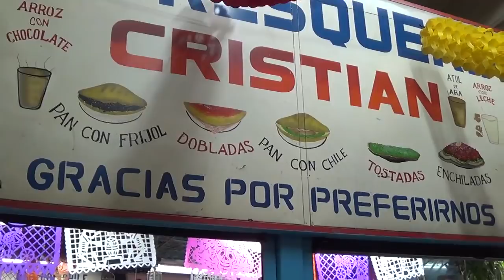"Dobladas" y "porciones de adobada" en "Refresqueria Cristian", mercado central Guatemala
hola a todos seguimas de vagos en Guatemala, esta vez probando comida tipica y tradicional en el mercado central de la ciudad de Guatemala atendidos de manera muy atenta y amable por Paco y todas las personas en "refresqueria Cristian"  que nos deleitaron con platos deliciosos de la gastronomia Guatemalteca